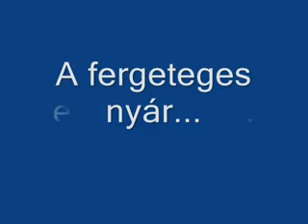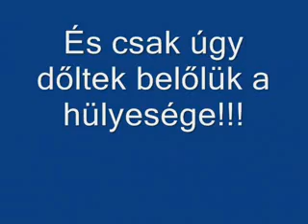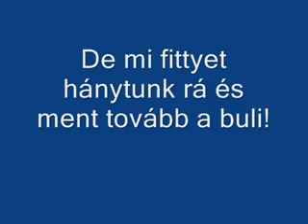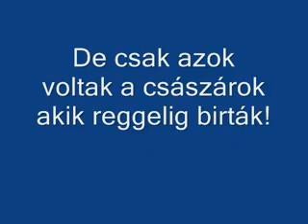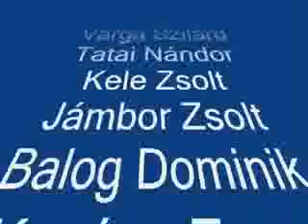2009: A Partyk éve